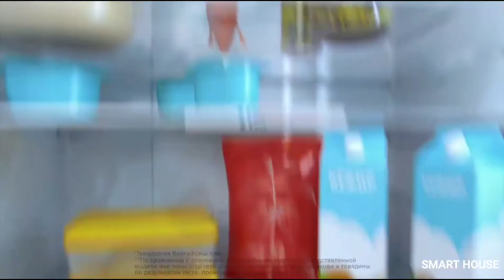Холодильник BOSCH VitaFresh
Холодильники Bosch - непревзойденное решение для сохранения свежести продуктов.
Разные продукты требуют разных условий хранения. Рыба, мясо и молочные продукты лучше сохраняются в сухом микроклимате с низким уровнем влажности. Овощам и фруктам, напротив, лучше подходит микроклимат с высокой влажностью, которая предотвращает их высыхание. В холодильниках Bosch используются инновационные системы сохранения свежести, которые предусматривают наиболее подходящие технологии охлаждения для разных видов продуктов. Вы можете быть уверены, что в зоне VitaFresh ваши овощи останутся свежими до трех раз дольше.